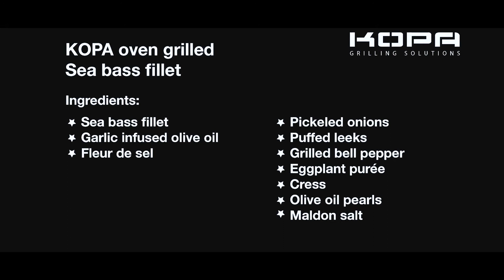KOPA Oven Grilled Sea Bass Fillet